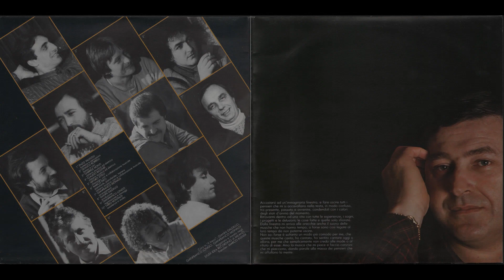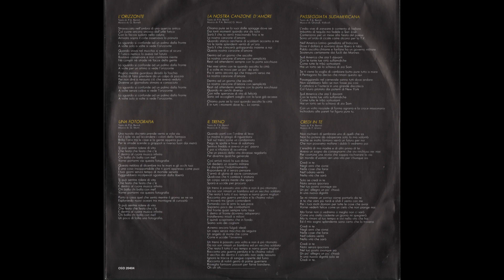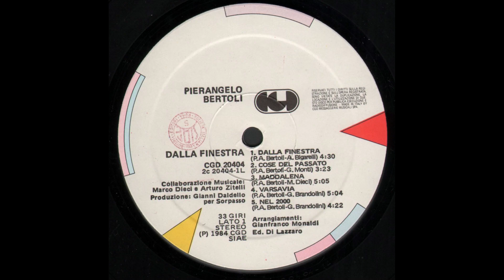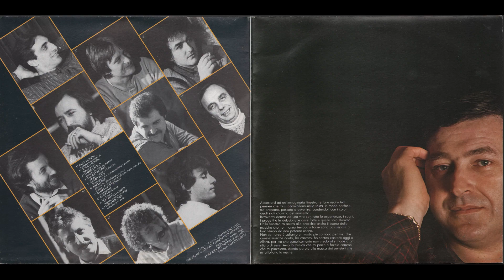- 10° LP - 1984 - FULL ALBUM